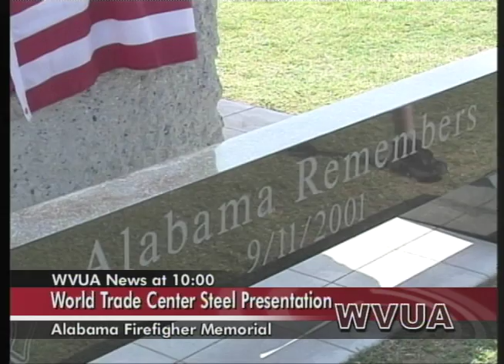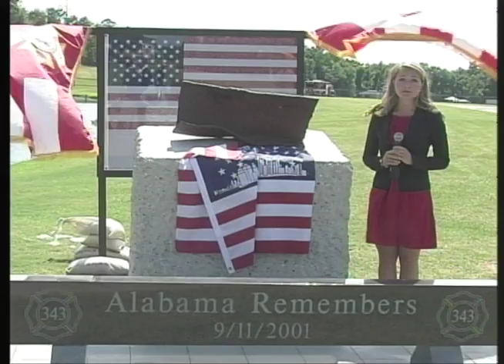World Trade Center Steel Presentation Ceremony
Fire College in Tuscaloosa receives a piece of the World Trade Centers.